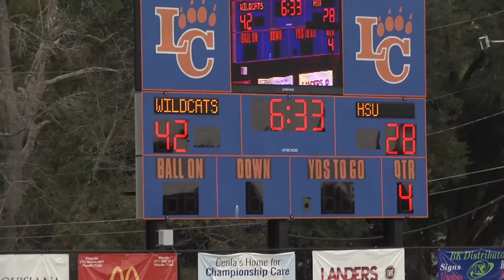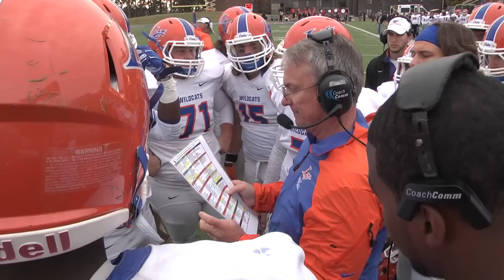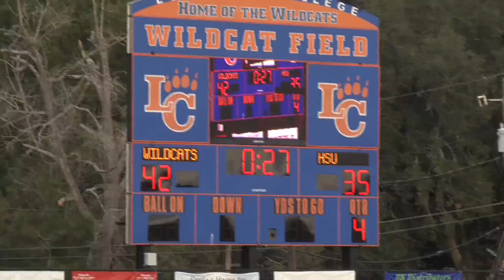Louisiana College 42, HSU 35 - Nov. 15, 2014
The Louisiana College Wildcats ended their 2014 season with a dramatic win over Hardin-Simmons, 42-35. The Wildcats finish their season with a 6-4 record, 4-1 in the American Southwest Conference.